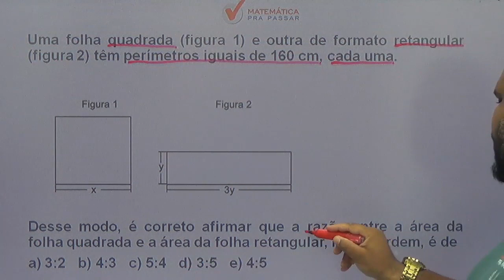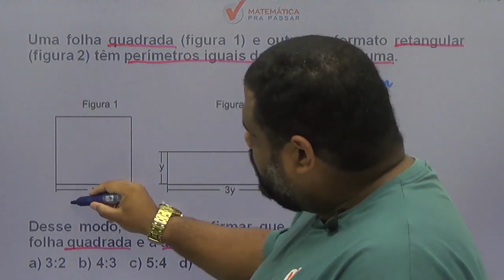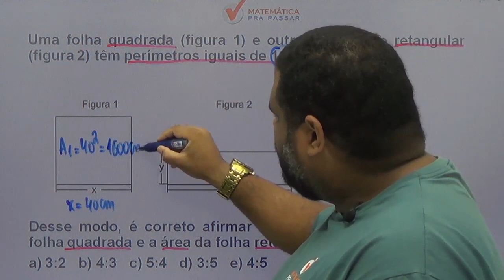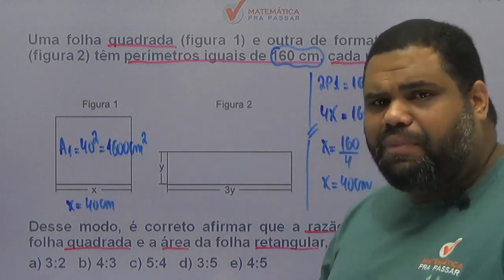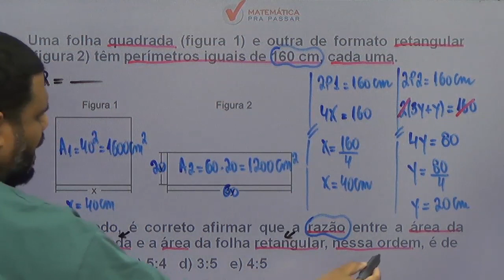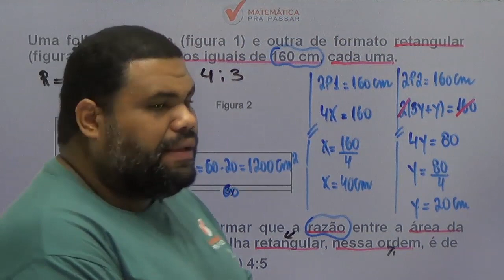Matemática para MP SP |Dica 65| Calcular a área nunca foi tão simples